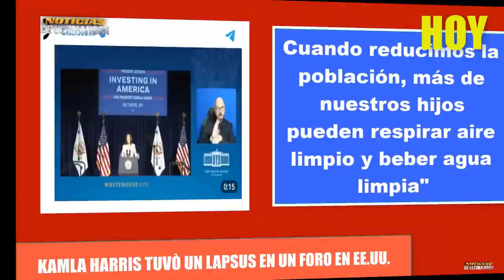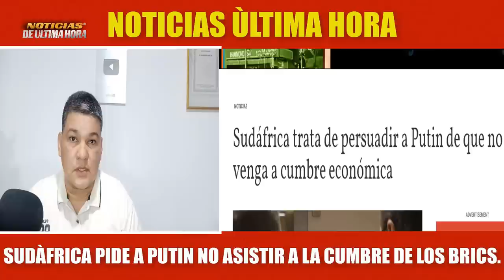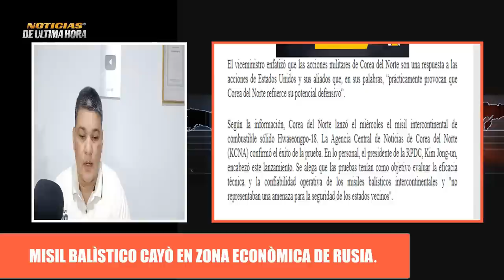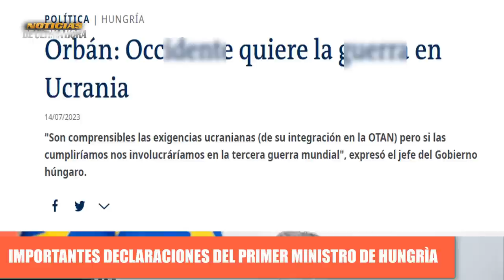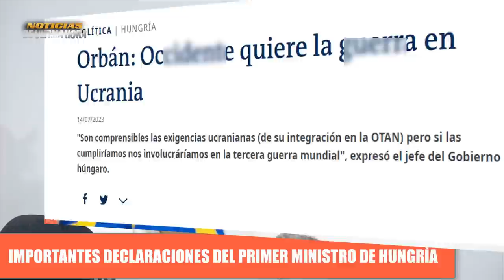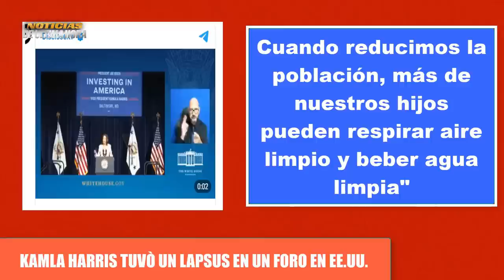🚨SUDÀFRICA PIDE PUTIN NO ASISTA BRICS ORBAN :SI HUBIERA ADHESION DE UK SERIA LA TERCERA G.U.E.RR.A .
🚨NOTICIAS DE ÙLTIMA HORA Hoy 8 de Julio de 2023.

✅¿Cuáles son las Razones para que Sudàfrica le pida al Presidente de Rusia Vladmir Putin que no asista a la cumbre de los Brics en agosto ? .

✅Desde la ONU han denunciado que un misil que fue lanzado desde la peninsula de corea del Norte ha caido en una zona maritima econòmica de Rusia ,la federaciòn aùn no han comentado sobre este incidente.

✅La vice presidenta de EE.UU. Kamala Harris es razòn de debate en las redes sociales por un Lapsus pronunciado hace pocas Horas en un Foro que  al cual ha asistido recientemente .

✅Importantes declaraciones que ha entregado el primer ministro de Hungria respecto a lo que Hubiera pasado entre Rusia y el Bloque Militar si se hubiera concretado la invitaciòn de kiev para Unirse a la alianza Militar .

✅Revuelo por informes de medios occidentales qe denuncian la detenciòn del general Surovickyn en Rusia, desde el kremlin desmienten las versiones.

✅ Turquia se retracta, aùn no dado el sì definitivo para el ingreso de Suecia a la OTAN.

✅Un kennedy en Estados unidos pone a pensar a los equipos estrategas de los partidos politicos de estados unidos tras estar subiendo en las encuestas .

Noticias internacionales hoy 15 de julio de 2023
noticias de ùltima hora hoy 16 de julio de 2023
noticias crisis rusia ucrania hoy 16 de julio de 2023
noticias victor orban hungria
noticias ministerio de defensa de rusia hoy 15 de julio de 202
noticias reunion otan vilna lituania 2023
noticias en vivo rusia ucrania 2023
noticias mundiales hoy 15 de julio de 2023
ejercito rusia bajmut
noticias informe ministerio de defensa de rusia
noticias sergei shoigu russia
noticias general sergei survovickyn
noticias de ultima hora putin zelenski
news united sate
noticias eeuu hoy 15 de julio de 2023
noticias turkia recep tayip erdogan otan
noticias turkia acuerdo del grano rusia
noticias sudafrica arresto putin  brics agosto
noticias sergeio lavrov sudafrica brics agosto
noticias de la otan vs russia
noticias igor konashenkov hoy 15 de julio de 2023
noticias kamala harris vice presidenta estados unidos lapsus
noticias estados unidos hoy 15 de julio de 2023
noticias donald trump robert kennedy junior
noticias joe biden eeuu
noticias internacionales mundo hoy 15 de julio de 2023
noticias en español hoy 15 de julio de 2023
noticias eua
noticias de china hoy 15 de julio de 2023
noticias corea del norte kim jon jun
misil corea del norte cae en zona economica de rusia
noticias eeuu corea del sur
ejercito ucrania
noticias maria zakharova portavoz de rusia
noticias cambio climatico kamala harris
noticias ron de santis kennedy encuestas cnn
noticias de ultimo minuto russia ucrania
noticias dimitry peskov hoy 15 de julio de 2023
noticias venzuela hoy 15 de julio de 2023
noticias taiwan hoy
news usa
breakin news hoy
boletin de noticias internacionales hoy 15 de julio de 2023
news russia ukraine 15 july 2023
news live russia
news live ukraine
noticias otan victor orban
noticias sanciones russia
noticias orden de captura vladimir putin
noticias del mundo 15 de julio de 2023
news eeuu
jhon kirby portavoz del departamento de estado usa
ayuda militar eeuu ucrania
ultimas noticias rusia ucrania
ultimo minuto hoy 15 de julio de 2023
noticias grupo wagner yevgeny prygoz yne
noticias bielorrusia alexander lukasehnsko
noticias ucrania hoy zelenski
noticias mexico hoy
noticias de colombia hoy 15 de julio de 2023
noticias el salvador de hoy 15 de julio
noticias misil corea del norte zona economica de rusia
noticias kim jon jon misiles corea
noticias putin brics agosto
notiicias rusia anatoli antonov
news miami
news warship mar de china meridional